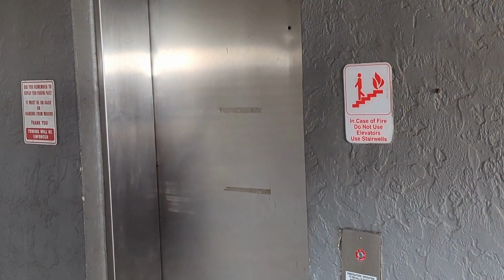All about Sea Master in Garden City Beach, SC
All About Sea Master, Garden City Beach South Carolina

*If you are an owner of property in Sea Master follow this link to access your community market reports.

Sea Master is a direct oceanfront condo community located in the Garden City Beach area of Murrells Inlet, South Carolina. The particular community has advantages many of the other oceanfront buildings do not. Continue reading to learn more about one of those MAJOR benefits!

If you would like to see all condos currently for sale in Sea Master, follow this

1. Location:
Sea Master is conveniently located just south of the Garden City Beach pier; providing easy access to restaurants, shopping, etc.

Here is the proximity to some of the area staples:

Pier at Garden City (0.8 Miles)
Closest Mini Mart (0.1 Miles)
Closet Restaurant (Conch Cafe) (0.5 Miles)
Murrells Inlet Marshwalk (4.4 miles away)
Closest Grocery Store (1.5 Miles)

2. Amenities, HOA inclusions, & Restrictions
Seamaster offers residents and guest use of the oceanfront swimming pool and public beachfront. Seamaster also has an elevator and laundry room for residents/guest.

At the time of this video, the HOA includes: Common area electric, water & sewer, trash, elevator service, pool service, landscape/lawn, exterior insurance, basic cable & internet, and common area maintenance.

The HOA does have rules & restrictions. Here's a list of some of those restrictions at the time of this video.

-No golf carts allowed
-No outdoor grills
-No fireworks
-No smoking in hallways, elevator, or pool

Now for what is permitted:

-Owner’s are allowed pets (some exclusions apply)
-Motorcycles are allowed
-Short term rentals allowed

3. What sets Sea Master apart?
Parking! As you may already know, many of the communities in the Garden City and Surfside area have a limited amount of parking and this can certainly be a nuisance during the busier summer months.

Well, Sea Master actually owns a vacant lot next to the community which is only to be used by residents and guests. What a wonderful feature!